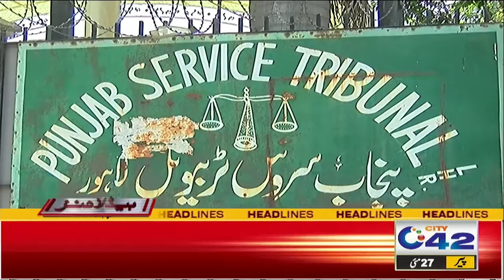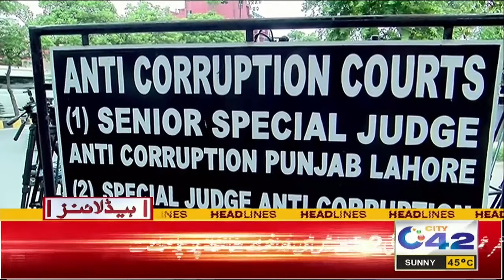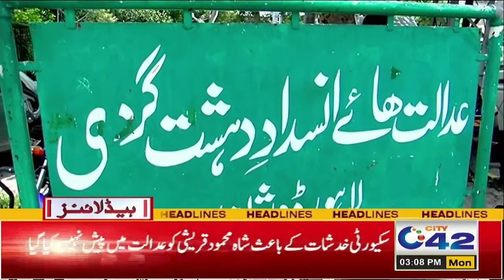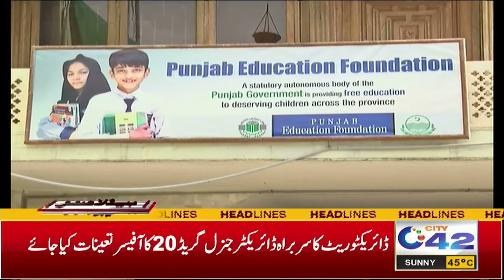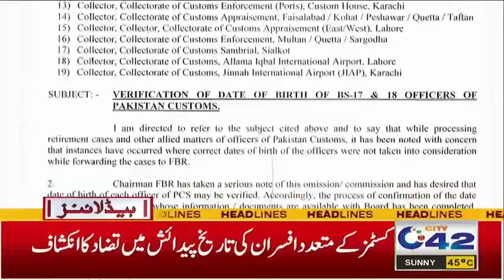Dangerous Situation, 30 Peoples Shifted To Hospital | 3PM News Headlines | 27 May 2024 | City 42